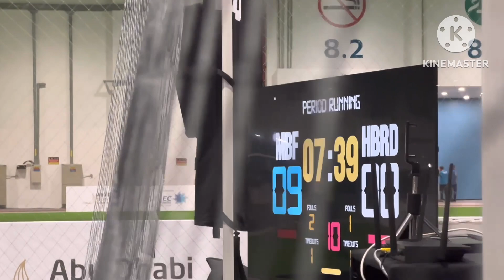MINT BY FLOW 3X3